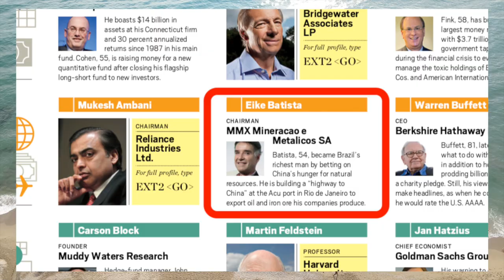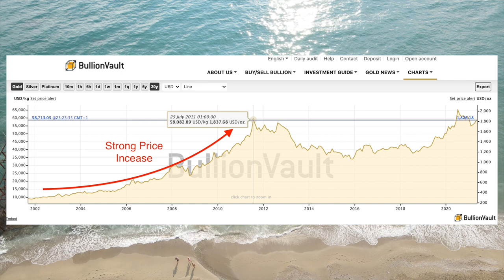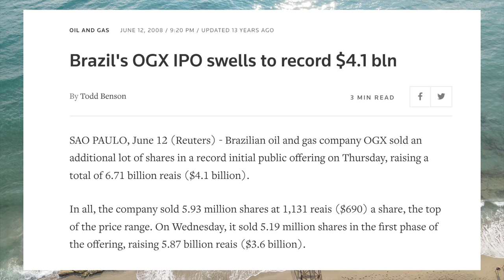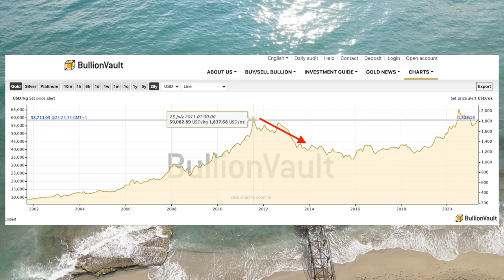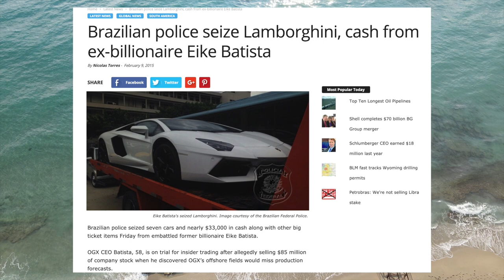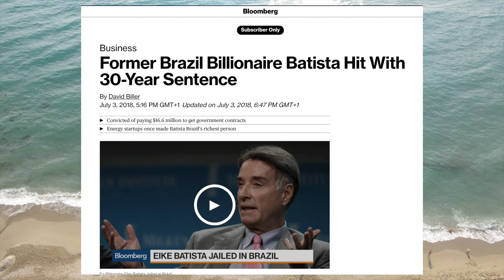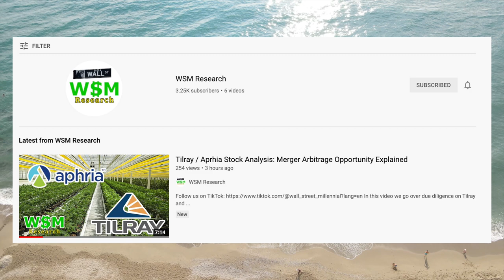How Brazil's Richest Man Lost EVERYTHING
In this video we go over the insane story of how Eike Batista, Brazil's richest man, lost everything. He had a net worth of $35 billion at the peak but he took on too much debt and his companies ended up going belly up.